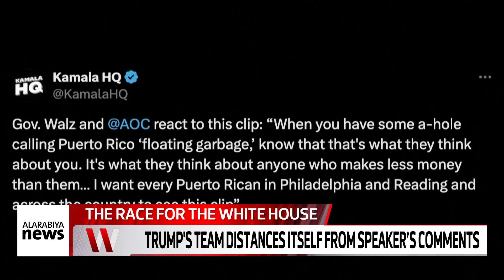The Latest From Iran-Israel Conflict And Donald Trump's New York Rally Controversy | W News 28/10/24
In this episode of W News presented by Tom Burges Watson, we get the latest from the US Elections as we approach one week from election day, as experts give us detailed analysis on the polls and how the Middle East’s conflict can affect the votes on November 5th. We also get some updates on the situation in the Middle East as conflicts continue between Israel, Gaza, Lebanon and Iran.

Guests:

John LeBoutillier - Political columnist and former Republican US Congressman for New York City’s 6th district. He has endorsed Kamala Harris.
Simon Marks - Senior US Correspondent
Tim Cross - Retired British Major General